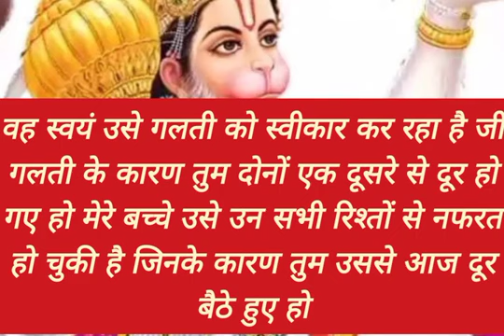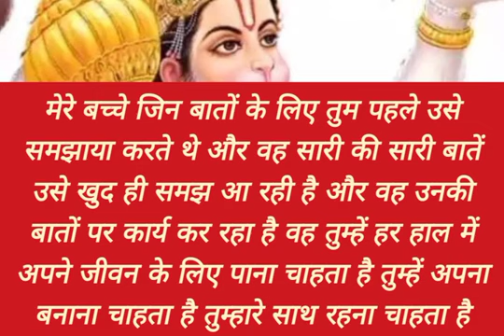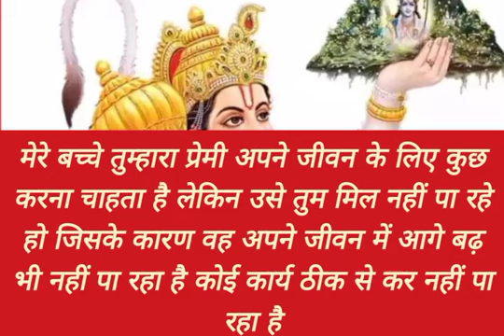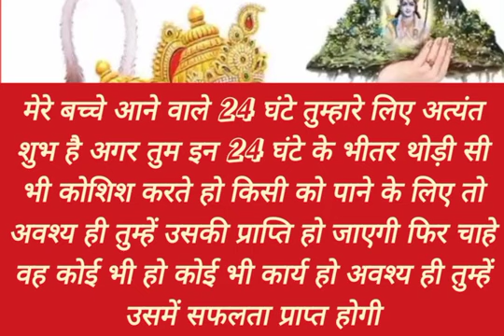sai nath maharaj ke is sandesh ke liye tumhen or tumhare premi ko....